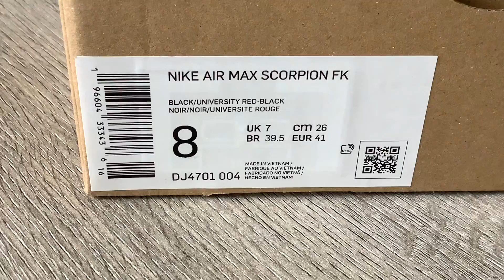Nike Air Max SCORPION FK "BRED" (University Red/Black)(Collection)(Part 388)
One Pair New Nike Air Max SCORPION FK "BRED" In My Collection :))